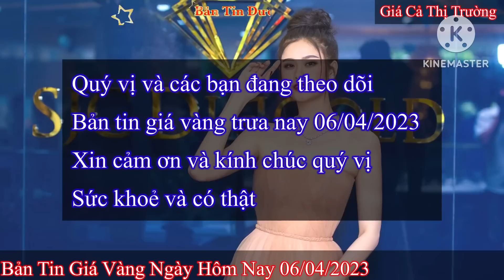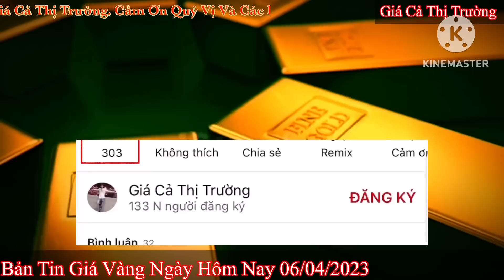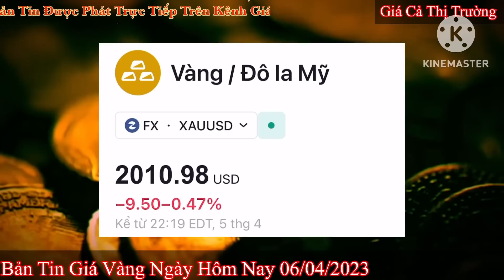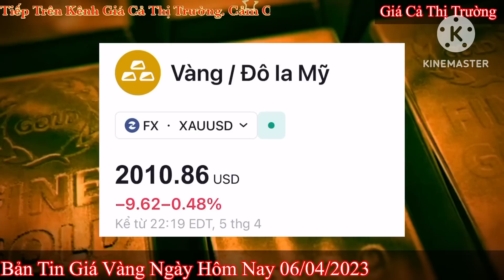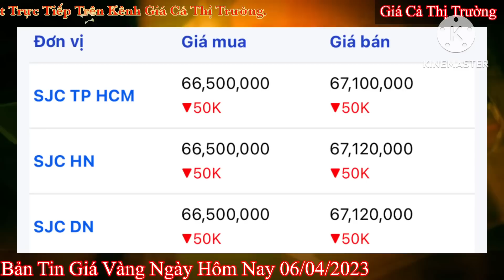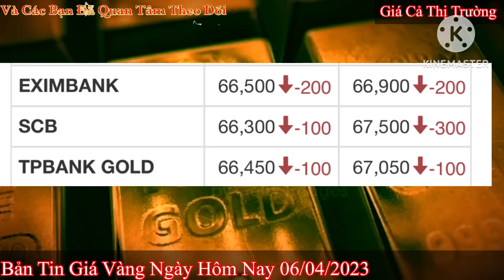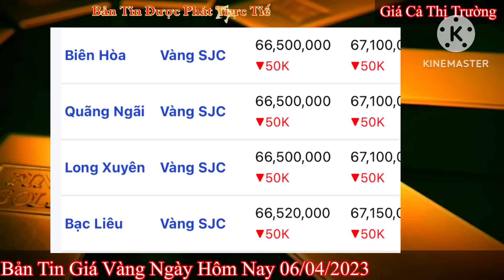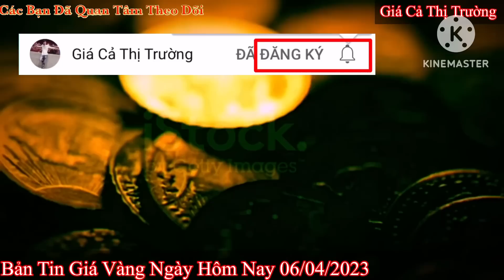Giá vàng hôm nay 9999 ngày 6/4/2023 | GIÁ VÀNG MỚI NHẤT || Xem bảng giá vàng SJC 9999 24K 18K 10K